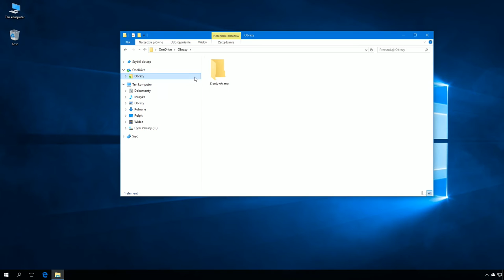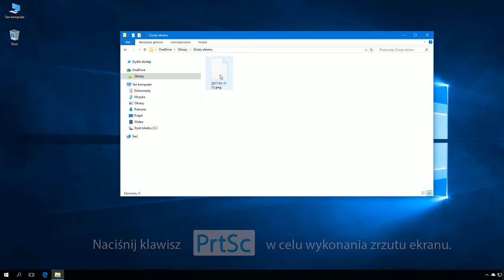Windows 10: Automatyczne zapisywanie zrzutów ekranu w usłudze OneDrive.